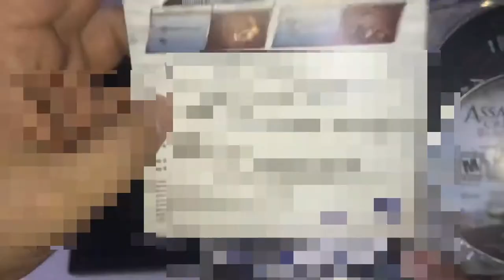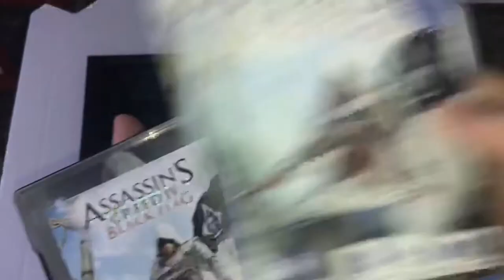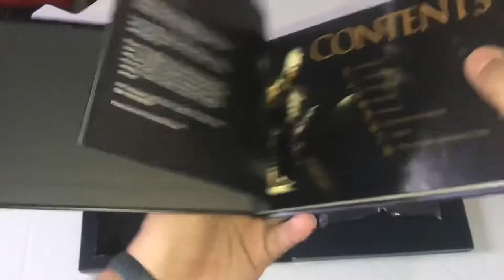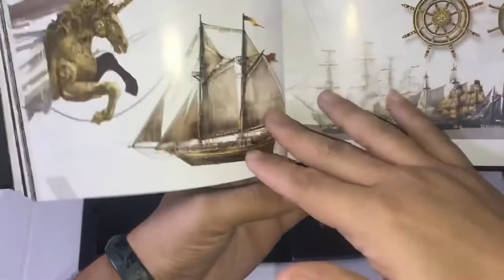[Unboxing] PS3 Assassin's Creed IV Black Flag Limited Edition PT-BR